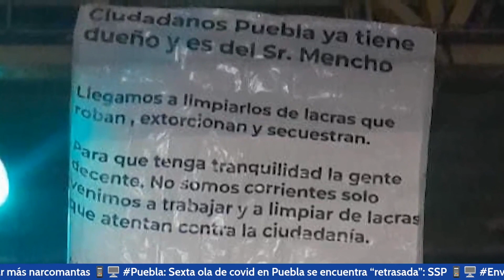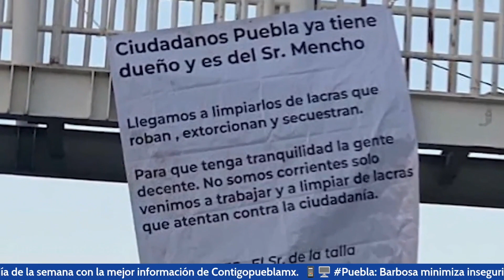Narcomantas y Ejecuciones son ¡una broma! dice Barbosa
Elementos de la Secretaría de Seguridad Pública del Estado retiraron al menos tres presuntas narcomantas, que amanecieron colgadas en puentes peatonales, en distintos puntos de la zona metropolitana de Puebla.